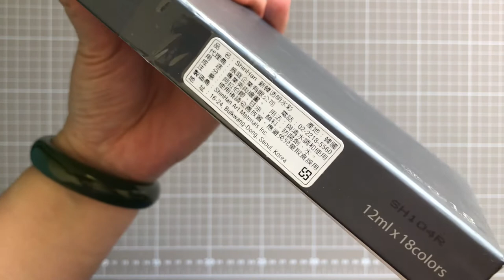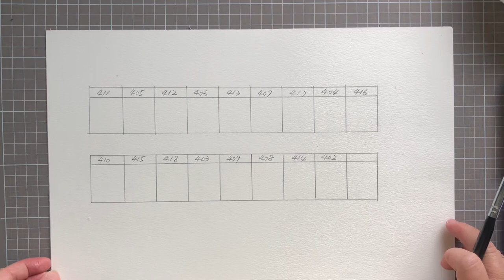painting 水彩基礎EP1:顏料、調色盤篇#watercolor#art#Taiwan#artest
對於初學者而言，水彩顏料品牌眾多，到底哪一個品牌才是既有親民價格，又有高CP值得呢?在我27年國中美術教學的經驗裡，我非常確定，目前來說，絕對是新韓水彩莫屬。顏色的準確性和顯色力都有很好的表現，就讓我們一起透過影片來看看吧!